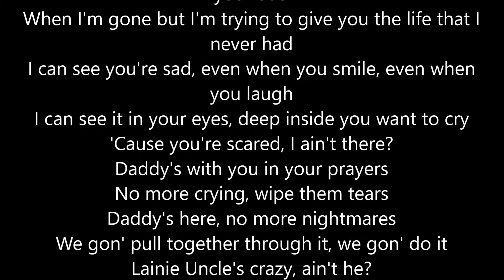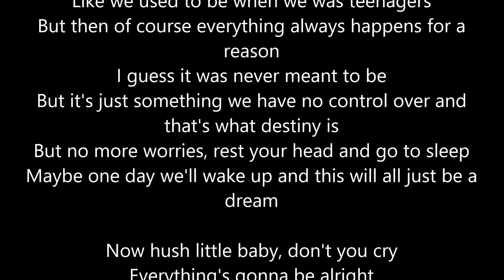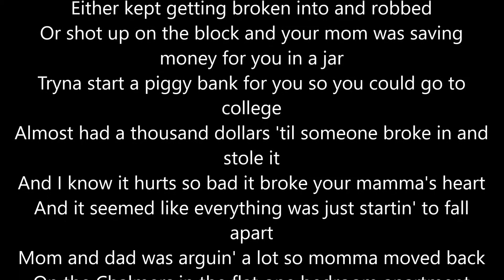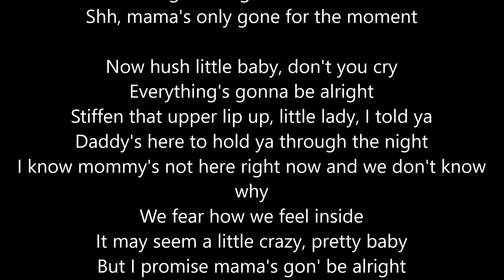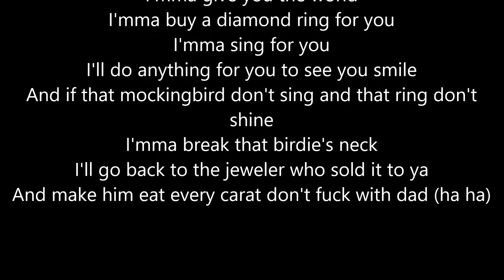Eminem - Mockingbird - Lyrics Scrolling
Scrolling lyrics to make the lyrics easier to follow.

Feel free to request songs you would like lyrics to @lyricsfye